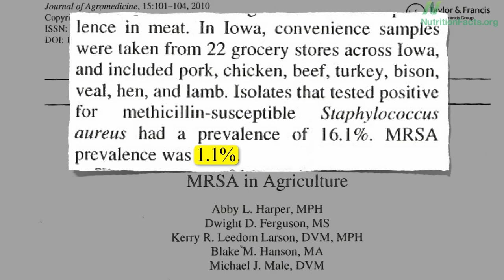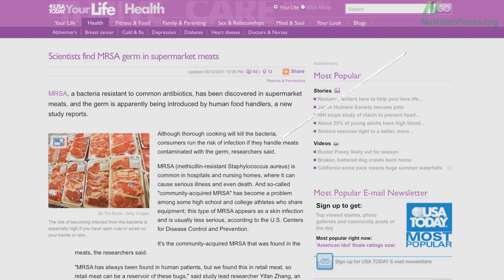MRSA in U.S. retail meat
DESCRIPTION: More than a thousand retail meat samples have been tested for Methicillin-resistant Staphylococcus aureus (MRSA) contamination in North America. Have a question about this video? and I'll try to answer it! Please feel free to post any ask-the-doctor type questions here in the comments section and I'd be happy to try to answer them! Be sure to check out all the videos on pork and in particular Airborne MRSA And don't miss Monday's corresponding blog post Talking Turkey: 9 out of 10 retail turkey samples contaminated with fecal bacteria

Image Credit: flako / Flickr.